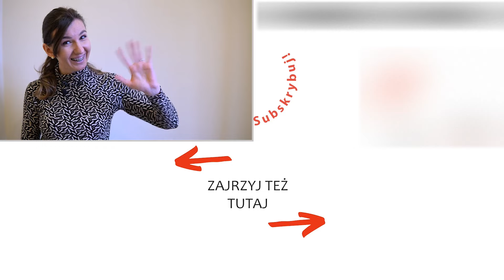Boża równowaga [Rdz 8,20] | Moja Biblia odc.20 | Przepiękne Królestwo | 15.02